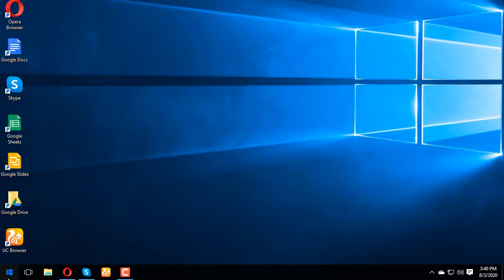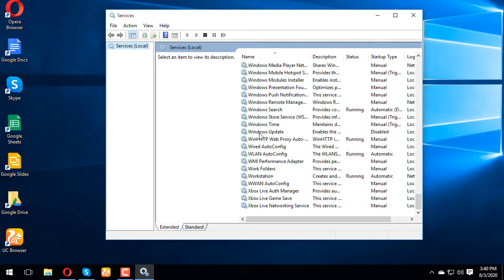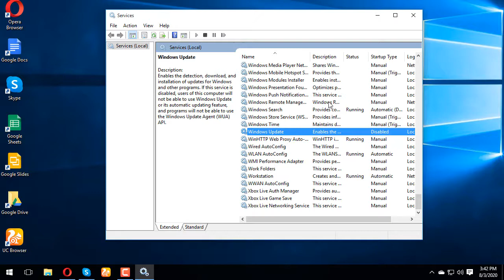How to Disable Automatic Windows Update | Website Forest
In this video I will show complete proedure to disable Automatic Windows Update in Windows 10